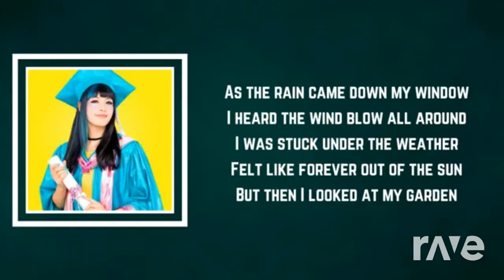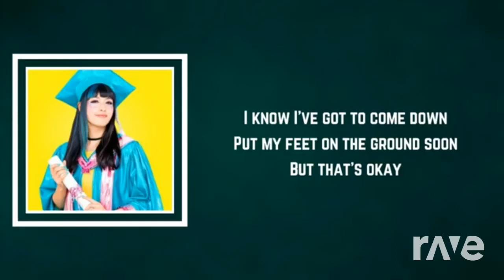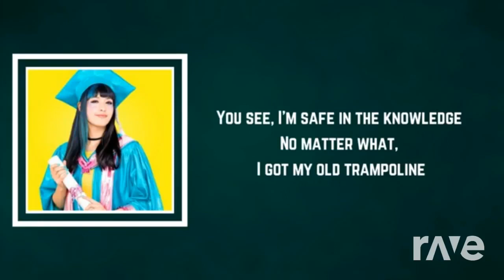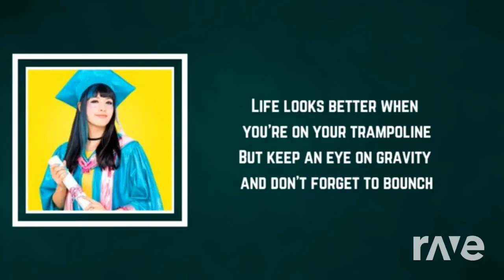Trampoline On My Own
'Here On My Own' but don't worry I have my 'Trampoline'